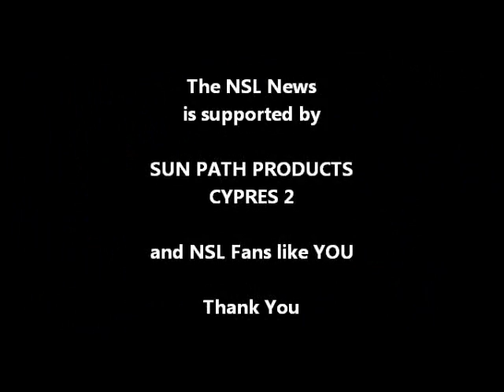USPA Nationals 2013 - Arizona Airspeed Rd. 4